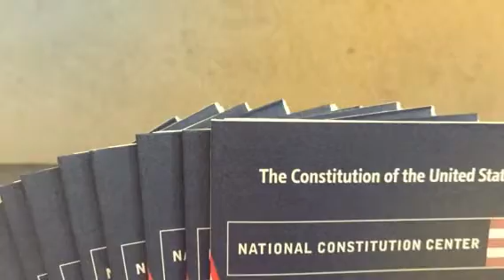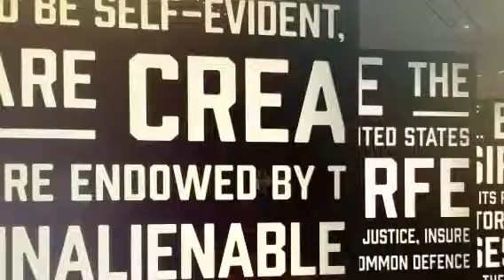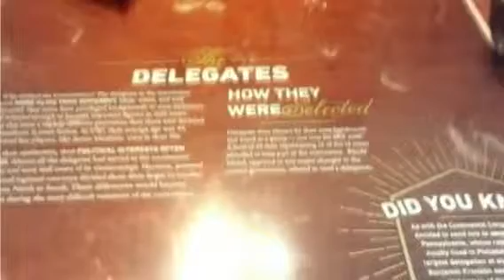National Constitution Center, Philadelphia, PA 10.28.2015